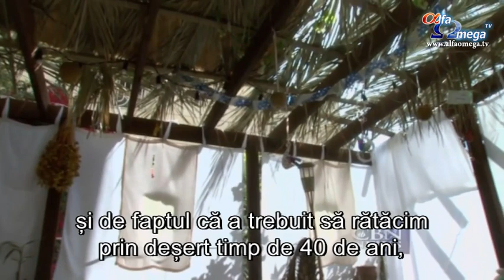Sarbatoarea Corturilor in Israel - Sucot/Sukkot 2014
De mii de ani, evreii din întreaga lume celebrează Sărbătoarea Corturilor. Ei urmează instrucțiunile biblice și locuiesc în locuințe temporare cum ar fi corturile. Julie Stahl a vizitat o astfel de sukka pentru a vedea cum aceasta îi aduce pe evrei mai aproape de Dumnezeu, pe care unii Îl numesc Hashem.
Este o poruncă biblică veche care este păstrată și astăzi. Unii o numesc tabără evreiască cu corturile, având însă toate condițiile unei locuințe.
''Ne aflăm într-o sukka. Aceasta va fi casa noastră timp de o săptămână,
pe perioada Sărbătorii Corturilor'', a afirmat Seth Ben-Haim.
Asemenea multor israeliți și evrei din întreaga lume, Seth și Te'ena Ben Haim construiesc în fiecare an o sukka sau un cort în spatele locuinței lor din Ierusalim.
''Ne ajută, în primul rând, să ne amintim de exodul din Egipt și de faptul că a trebuit să rătăcim prin deșert timp de 40 de ani, fără să avem locuințe permanente. Ne mai amintește că deși am ajuns în Israel, nu am ajuns încă la destinația finală'', a afirmat Seth Ben-Haim.
Acesta a fost rugat să spună câteva cuvinte despre sukka, despre cum se construiește.
''Un aspect principal este ca acoperișul să ne facă să ne simțim ca în natură.
Fiindcă altfel ar fi ca și cum ne-am afla în case, iar ideea este să locuim în acest cort subțire ca să ne amintim că în cele din urmă noi ne aflăm sub protecția lui Hashem.''
Majoritatea corturilor sunt decorate de copii. Familiile mănâncă, dorm, studiază și se roagă împreună, timp de o săptămână, în locuințele lor temporare. În ciuda condițiilor, este considerat un timp plin de bucurie.
''Aici ne putem concentra asupra lucrurilor importante cum ar fi relațiile, studierea Cuvântului, discuțiile cu copiii privind credincioșia lui Dumnezeu'', a afirmat Te'ena Ben Haim.
Jonathan și sora sa Rebecca se bucură foarte mult de sărbătoare. Jonathan chiar și-a construit o căsuță în copac într-o sukka.
Un alt aspect al celebrării sărbătorii Sukkot relatat în Leviticul 23 este
aducerea unui fruct special și a unor ramuri speciale pentru a sărbători înaintea Domnului. Venim înaintea lui Hashem în fiecare dimineață în rugăciune, cu toate aceste patru elemente. Le mișcăm în mai multe direcții și ne uităm în sus. Acesta este scopul acestui acoperiș: să ne putem uita în sus ca să ne amintim că de acolo vine ajutorul nostru.
Stire difuzata in Jerusalem Dateline 49 - octombrie 2014 - ultimele stiri despre Israel